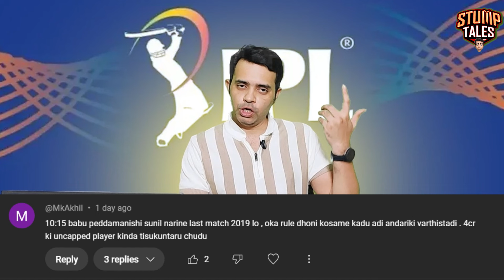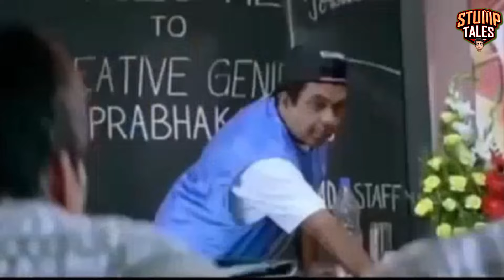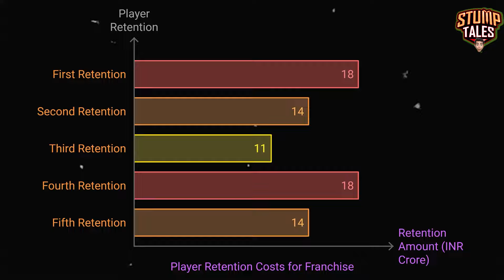IPL2025 Retentions | Probable retentions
Description:
The IPL Governing Council has revealed the new TATA IPL Player Regulations for the 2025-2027 cycle after discussions with franchise owners. Franchises can retain a total of 6 players using a combination of Retentions and the Right to Match (RTM) option, with a limit of 5 capped players and 2 uncapped players. The auction purse is set at INR 120 Crore for IPL 2025, and the salary cap will progressively increase to INR 157 Crs by 2027. A match fee of INR 7.5 Lakhs per game has been introduced for the first time, and specific rules regarding overseas player registration and player availability have also been established. The Impact Player regulation will continue for the next three seasons.

IPL 2025 Retention | Probable Retentions RCB RR GT @Kaushiknc

CSV Tags:
TATA IPL 2025 regulations, IPL Player Retentions, IPL Auction Purse, IPL salary cap, IPL 2025 RTM, IPL impact player rule, IPL match fee, IPL player auction

Chennai Super Kings IPL 2025 mega auction player list
MS Dhoni IPL 2025 CSK future plans
Ravindra Jadeja IPL 2025 CSK all-rounder performance

IPL 2025 MI retention
Mumbai Indians 2025 retained players
MI IPL mega auction 2025
Rohit Sharma IPL 2025 MI retention
Jasprit Bumrah IPL 2025 MI retention strategy
Suryakumar Yadav IPL 2025 MI retention
Tilak Varma IPL 2025 MI future
Hardik Pandya IPL 2025 MI retention comeback
IPL 2025 MI retained players list
Rohit Sharma captain Mumbai Indians IPL 2025
Jasprit Bumrah IPL 2025 MI bowling attack
Suryakumar Yadav IPL 2025 MI explosive batting
Tilak Varma IPL 2025 MI emerging star
Hardik Pandya IPL 2025 MI all-rounder role
IPL 2025 mega auction MI player retentions
Rohit Sharma IPL 2025 MI leadership role
Jasprit Bumrah IPL 2025 MI fast bowler analysis
Suryakumar Yadav IPL 2025 MI key player
Tilak Varma IPL 2025 MI young talent
Hardik Pandya IPL 2025 MI key player retention
IPL 2025 Mumbai Indians retention overview

MI IPL 2025 retention predictions
Hardik Pandya IPL 2025 MI all-rounder analysis
IPL 2025 DC retention
Delhi Capitals 2025 retained players
DC IPL mega auction 2025
Rishabh Pant IPL 2025 DC retention
Axar Patel IPL 2025 DC retention strategy
Tristan Stubbs IPL 2025 DC retention
Kuldeep Yadav IPL 2025 DC future
Rishabh Pant IPL 2025 DC captaincy
IPL 2025 DC retained players list
Axar Patel IPL 2025 DC all-rounder role
Tristan Stubbs IPL 2025 DC batting impact
Kuldeep Yadav IPL 2025 DC spin attack
IPL 2025 mega auction DC player retentions
Rishabh Pant IPL 2025 DC captain’s future
Axar Patel IPL 2025 DC key player retention
Tristan Stubbs IPL 2025 DC middle-order star
Kuldeep Yadav IPL 2025 DC bowling strategy
IPL 2025 Delhi Capitals retention overview
Rishabh Pant IPL 2025 DC key player
Axar Patel IPL 2025 DC all-round performance
Tristan Stubbs IPL 2025 DC emerging talent
Kuldeep Yadav IPL 2025 DC retention news
IPL 2025 DC core team retention strategy